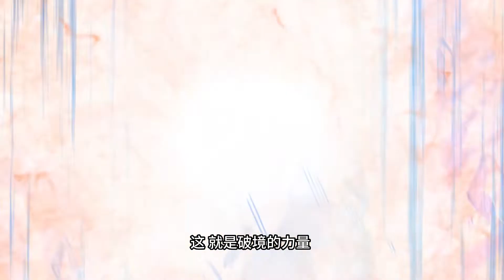Eng Sub【这个修士來自未来】The Cultivator From the Future - Episode67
异星科技，人类武修，两个世界的碰撞和交锋。巅峰强者，异星惨败，重生高中时代！这一世，唐明决定强势崛起，守护世界。前世女神，天才少女，性感老师，长腿御姐，异国公主统统收入麾下！
【改编自青葶动漫出品的同名漫画/小说《这个修士来自未来》】
Alien technologies, human martial arts, resulting the collision and confrontation between two worlds. A former peak powerhouse reborn in his high school age after suffered a fiasco with the alien! In this life, Tang Ming swears to rise up strongly and protect the world. Goddesses since previous lives, talented girls, sexy teachers, long-legged sisters, and princesses from other countries would be all included in his ranks in this life! [Adapted from the manga/novel of the same name "The Cultivator From the Future" produced by Qing Ting Anime]